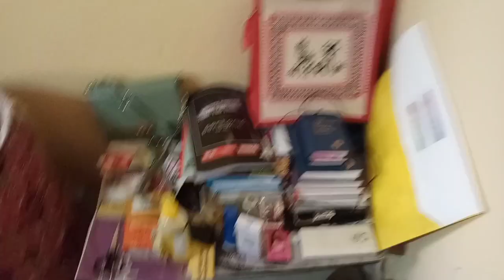FISH MARKET এ গেলেই নিজেকে চরম level এর অশিক্ষিত মনে করি কিন্তু কেনো🤪😜 | বঁটি টা just এক কোপে স্বর্গ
Hey guys. 🤩